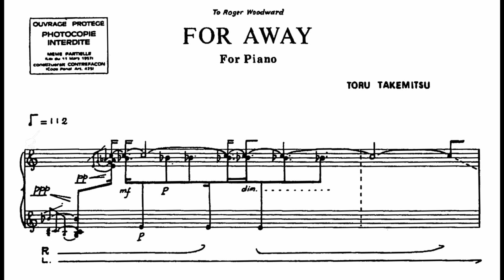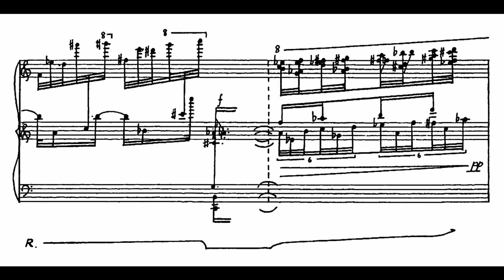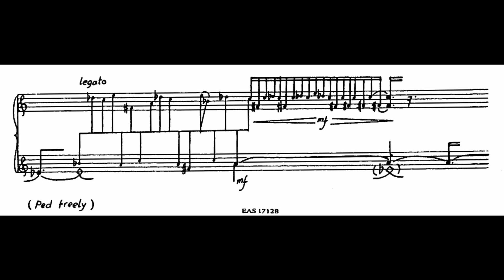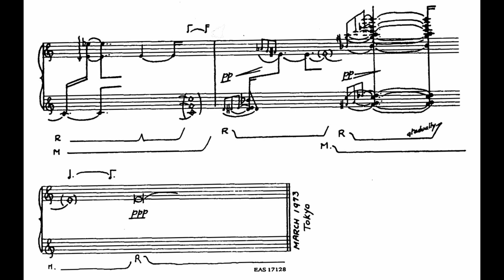Toru Takemitsu: For Away 武満徹：フォー・アウェイ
Pianist Tomoe Kawabata performs Toru Takemitsu's (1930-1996) For Away (1973).

武満徹：フォー・アウェイ

Recorded at Elder Hall on November 25, 2010.

【Profile】
As well as being highly regarded for her outstanding interpretations of the traditional classical repertoire, pianist Tomoe Kawabata has become a leading figure in the performance of contemporary Japanese music, through her extensive international performances and research. In 2016, Tomoe was awarded her PhD from the Elder Conservatorium of Music in Adelaide, where her artistic research investigated the performance of Akira Miyoshi’s piano music, with regard to his unique approach to musical drama.

現在、オーストラリアを拠点に、オーストラリア国内、ヨーロッパ各地、日本で活躍中のピアニスト。バロックから現代まで幅広いレパートリーを持ち、作品に対しての傑出した解釈には定評がある。日本人作曲家による作品の演奏も精力的に行い、オーストラリア初演を数多く行っている。2016年には「三善晃の後期ピアノ作品の解釈と演奏法」の研究論文でアデレード大学博士号を取得。